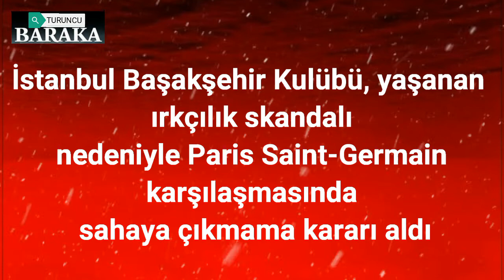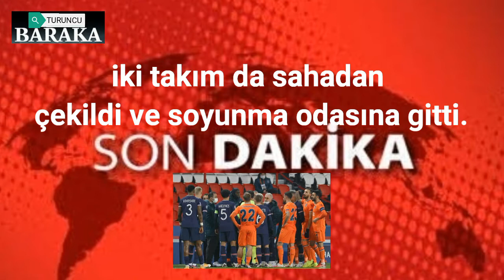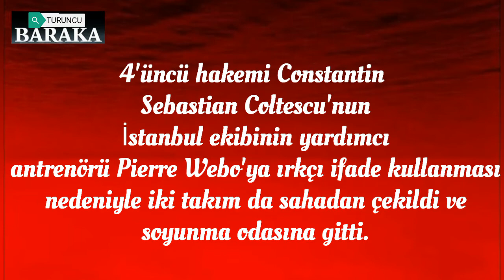son dakika!Fransa'da utanç gecesi! Paris Saint-Germain-Başakşehir maçı ırkçılık skandalı sebebiyle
Fransa'da utanç gecesi! Paris Saint-Germain-Başakşehir maçı ırkçılık skandalı sebebiyle ertelendi

İstanbul Başakşehir Kulübü, yaşanan ırkçılık skandalı nedeniyle Paris Saint-Germain karşılaşmasında sahaya çıkmama kararı aldı. Öte yandan yapılan toplantılar neticesinde karşılaşmanın yarın kaldığı yerden devam edeceği bildirildi.